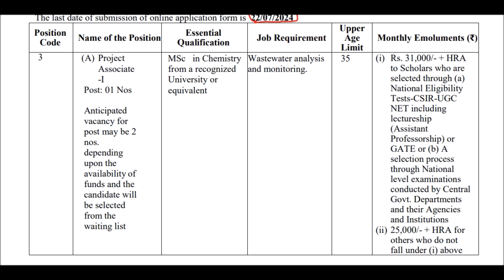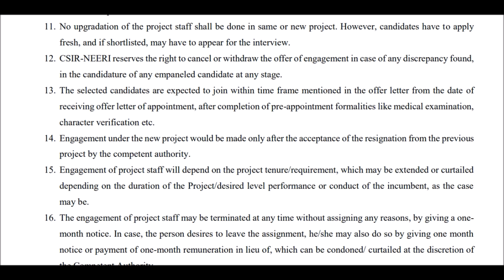Requirement of JRF / Project Associate in CSIR NEERI NAGPUR